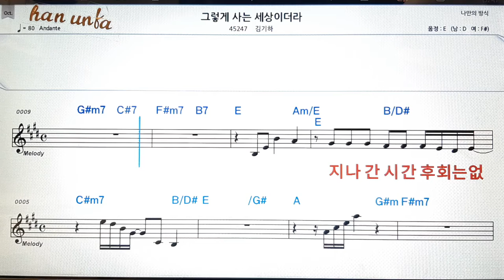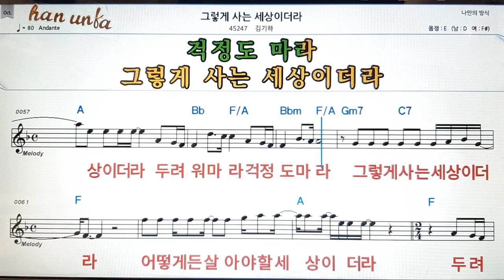그렇게 사는 새상이더라/김기하👍노래 반주, 코드 악보,가라오케💋Karaoke*Sheet Music*Chord*MR